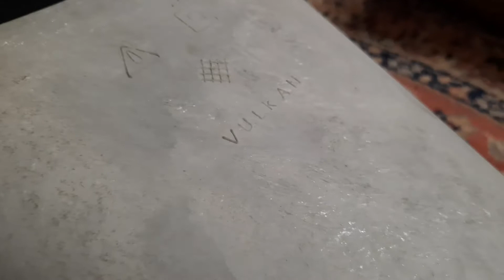Vulkan A40 / 1967 / Partie 2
Aujourd'hui, dans cette vidéo je vais vous présenter ma Vulkan A40 nettoyé et fonctionnelle ^^